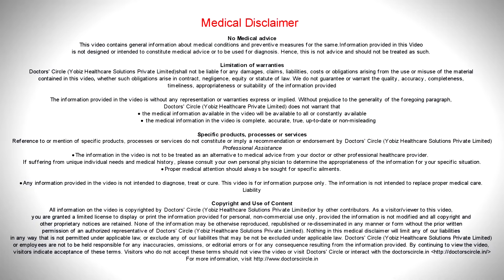How long does it take to produce breast milk after birth? - Dr. Sangeeta Gomes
Immediately after  the birth of the baby, a  thick fluid  is  secreted  from the breast, that is  called as the  colostrum,  which is rich in proteins carbohydrates, and antibodies and  low in fat. This is very important for the baby in the first 2 to 3 days. Later on thin white milky fluid is starting to release from the breast gland which is like the natural cow’s milk. After 2 to 3 days of the colostrum secretion, the milk becomes a little watery and white in colour.  The reflex is established once the baby starts suckling.  The  whole reflex  is  established wherein  the brain releases  the prolactin hormone  which inturn causes release of the  oxytocin and they squeeze the epithelial  muscular fibers  in the lacteal ducts and  sinuses, thereby causing the  ejection of the  milk out of  the nipple. The mother can feed the baby for a period of 6 months to year.  As the baby keeps suckling, the reflex is established and there is continuous  production of  milk. In some  circumstances where the milk production is reduced, the woman can take the help of some galactogogues, some herbal medicines,  some good nitration diet. The breast milk secretion  continues  as long  as the mother  is  suckling  the baby  and establishing the reflex  which controls the secretion of  the  milk.